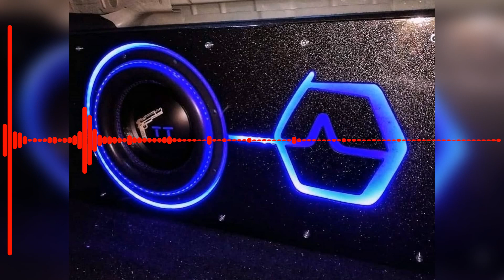(v2 31-39Hz) Bounty Killer - Badman Kill Fi Fun (Rebassed by XCLSV)